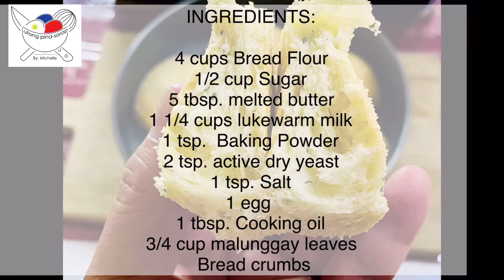MALUNGGAY PANDESAL | HOW TO MAKE EASY MALUNGGAY PANDESAL | LUTONG PINA-SARAP VLOGS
MALUNGGAY PANDESAL

ingredients:
- 4 cups Bread Flour
- 1/2 cup Sugar
-  5 tbsp. Melted Butter
- 1 1/4 Lukewarm milk
- 1 tsp. Baking powder
- 2 tsp. Active dry yeast
- 1tsp. Salt
- 1 egg
- 3/4 cup Malunggay leaves
- Breadcrumbs